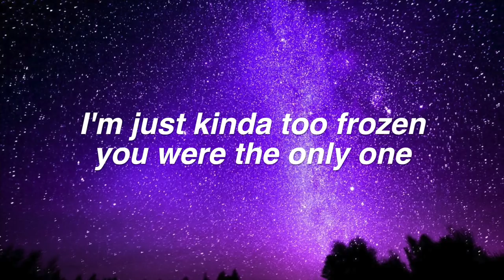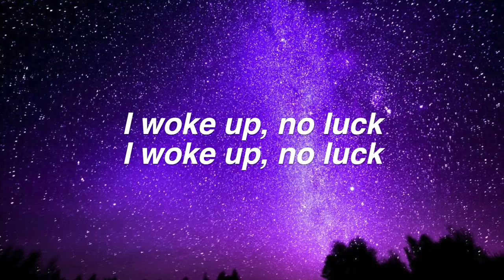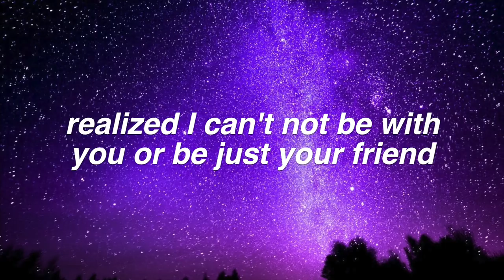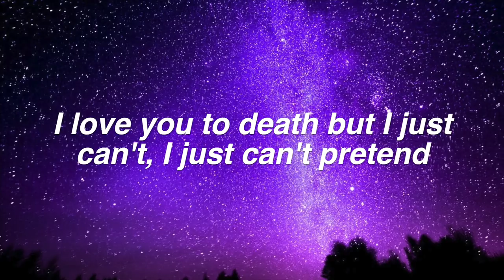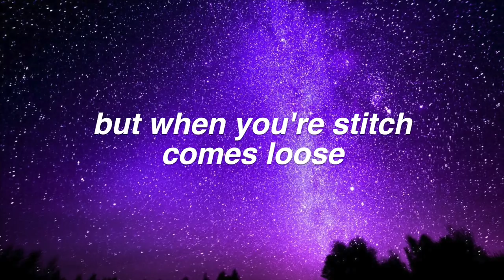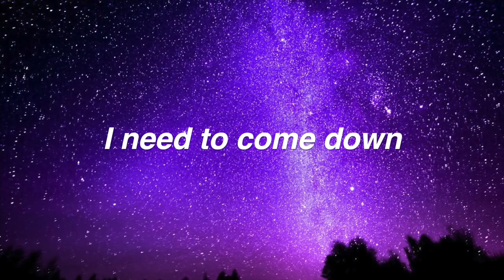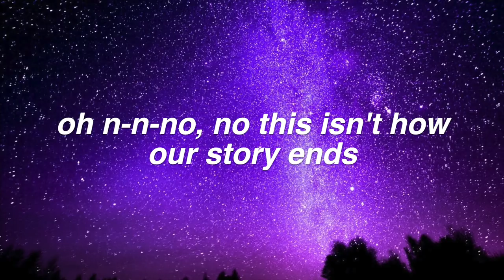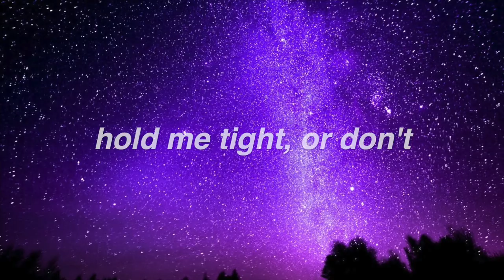HOLD ME TIGHT OR DON'T || Fall Out Boy Lyrics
um hOLY CRAP THANKS FOR 100K
requested by "MIsha Karun" and "Wierdo! At The Disco's Romance TOPFOBP!ATDFORLIFE"   ! Thanks for Commenting! ♡

FAQ:
Font used: helvetica bold oblique
Editor: imovie